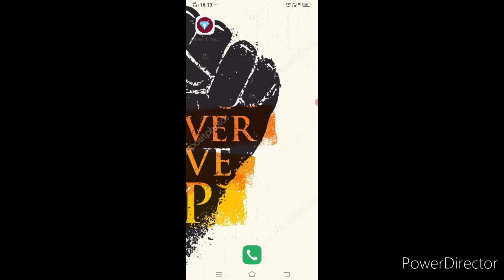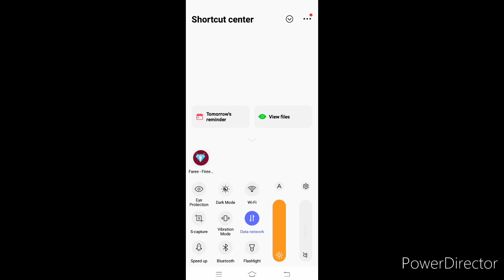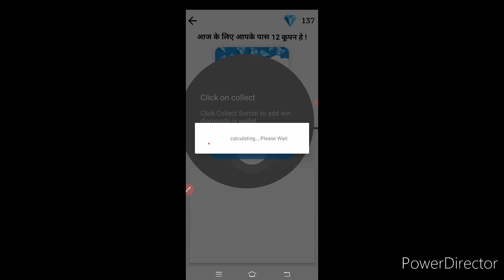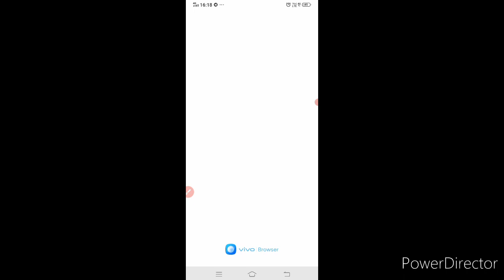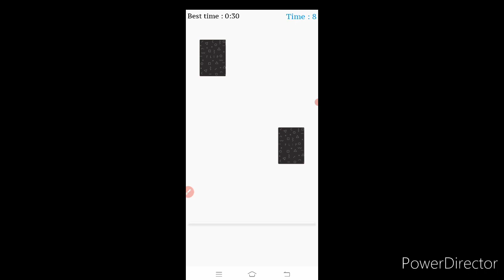Free fire diamond hack 2023 100% working | Free fire Unlimited Diamond Naw Version 2023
Free fire unlimit diamond hack trick FF diamond hack video ‎@Pro Tricky Looter  ‎@Technical Guruji

free diamonds garena free fire free fire free @Pro Tricky Looter  @fireeyesgqming